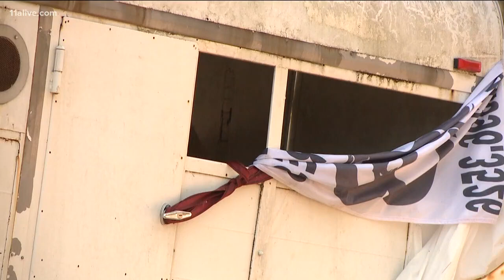Man under investigation again for allegedly leaving horse inside cramped trailer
Fulton County animal control is investigating an abuse case with a horse owner who has a history of abuse allegations.  Brandon Fulton allegedly left a horse inside a cramped horse trailer for a day and a half.